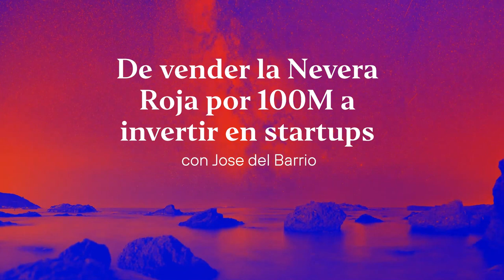De vender La Nevera Roja por 100M€ a invertir en startups | José del Barrio (Samaipata)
Si hay un emprendedor que todo el mundo conoce en el ecosistema de startups, es José del Barrio, fundador de La Nevera Roja y Samaipata.

En este podcast repasamos la fundación, crecimiento y exit de La Nevera Roja, un agregador de comida a domicilio que se vendió por alrededor de 100M€.

Profundizamos también en Samaipata, un fondo de inversión de 110M€ que ha invertido en compañías como Deporvillage, Colvin, Ontruck, PropHero.

Si quieres descubrir los entresijos de una de las ventas de startups más sonadas de nuestro país, a no confundir efectos de red con viralidad, y saber cómo y en qué invierte Samaipata, ¡No te pierdas el podcast de esta semana!

00:00 Intro y presentación
01:38 La paradoja de la consultoría
06:57 La venta de SinDelantal a Just Eat
09:43 Una app de comida en 2011
14:12 La Nevera Roja vs. Glovo
17:53 Tensión competitiva
24:11 La venta de la Nevera Roja
26:20 Dos generaciones de comida a domicilio
30:02 Jugar de local vs jugar de visitante
35:28 En la tele: La estrategia de un canal digital en la difusión a través de un canal tradicional
39:46 Samaipata: de las startups al Venture Capital
46:19 ¿Qué son los efectos de red?
50:24 Confundir viralidad con efectos de red
56:03 La importancia de la ambición
59:49 Inversores pacientes
1:02:49 Inteligencia Artificial: Un salto en las inversiones
1:07:29 Mi referente
1:09:24 Crecer es tratar de ser mejor cada día
1:10:45 Hábitos: Cuidar a mi familia y la salud mental
1:13:56 Despedida y cierre

En Product Hackers ponemos el foco en acelerar el crecimiento de tu negocio o producto digital para hacerlo más sólido, eficaz y rentable a largo plazo, con nuestro método científico de experimentación continua SOLID Growth.